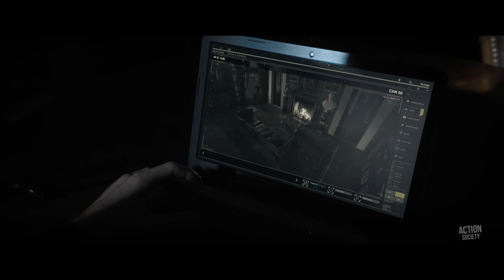Denzel Kills The Big Boss (Very Slowly) | The Equalizer 3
Robert McCall finds himself at home in Southern Italy but he discovers his friends are under the control of local crime bosses. As events turn deadly, McCall knows what he has to do: become his friends' protector by taking on the mafia.